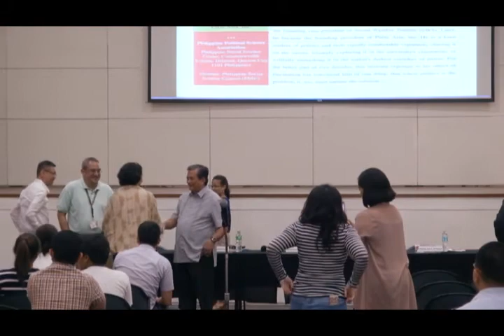2017 PPSA Distinguished Leadership Lecture Series - part3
PPSA Distinguished Leadership Lecture Series, "Political Science as a Vocation: Neither Moot or Academic" by Prof. Felipe B. Miranda, Prof. Emeritus